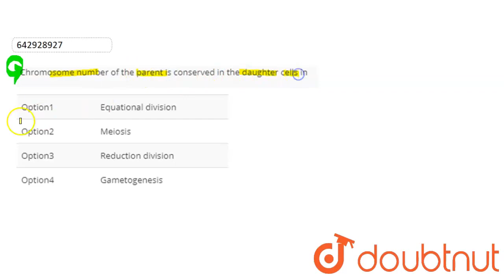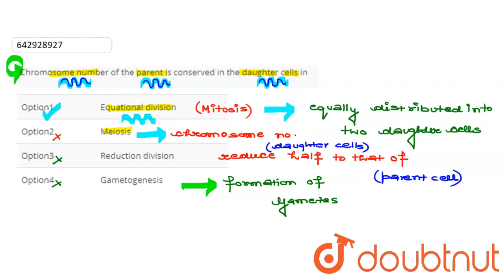Chromosome number of the parent is conserved in the daughter cells in | CLASS 12 | TEST 5 | BIOL...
Chromosome number of the parent is conserved in the daughter cells in
Class: 12
Subject: BIOLOGY
Chapter: TEST 5
Board:IIT JEE

👉 Have Any Query? Ask Us.